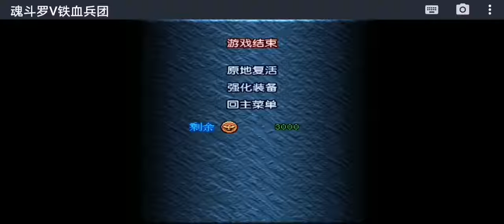Contra V: Jagged Corps [Java Touch Game]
Удачно портированная с игровой Sega консоли игра от Konami, Java-стрелялка  Contra V: Jagged Corps.

Contra V: Jagged Corps представляет собой кибер экшн с динамичным геймплеем, красочно прорисованной графикой и сюжетом полный вооруженными до зубов врагами, техникой, схватками с большими боссами.

Наш герой произвел высадку на планете не с пустыми руками. Арсенал состоит из постоянно стреляющего различными боеприпасами оружия.

Персонаж наделён полной свободой в действиях: движение, прыжки, соскоки и даже смертельные подкаты.

Герой обладает бессмертием. В случае провала можно продолжить играть дальше.